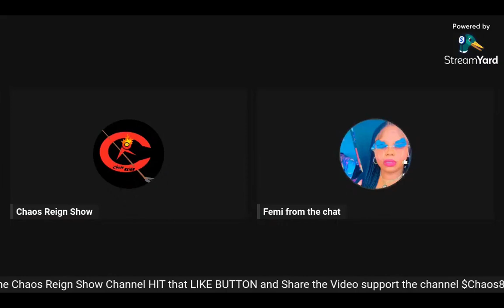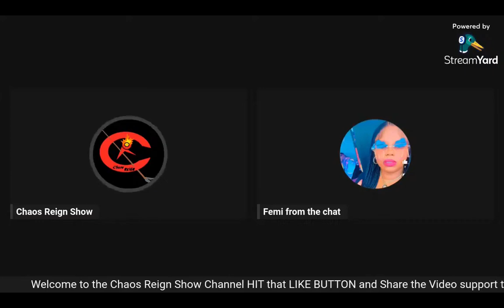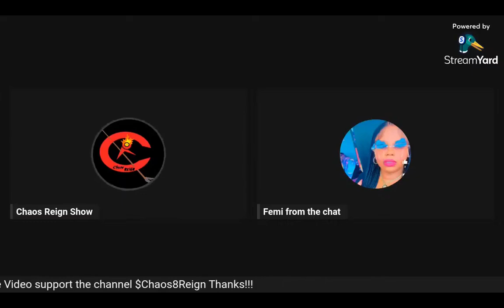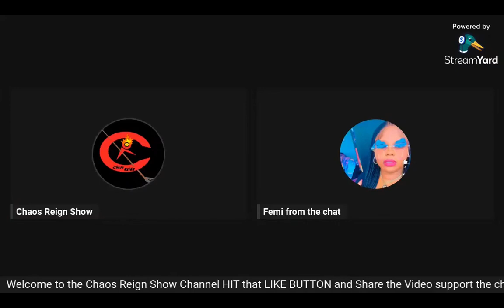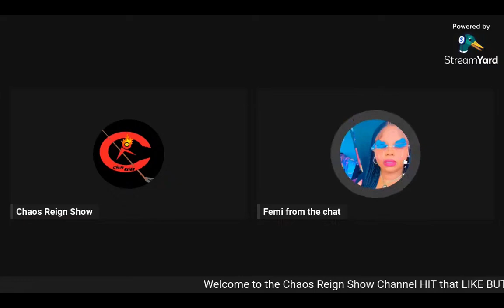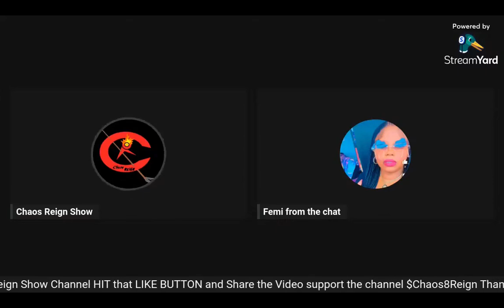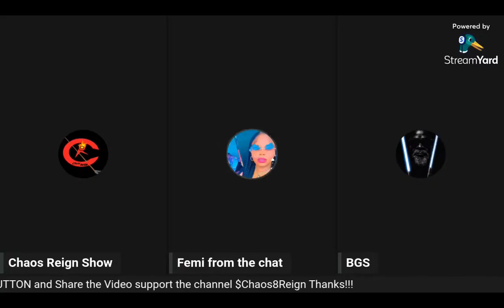Is it really single mother fault?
Delve into a thought-provoking discussion: Are women who choose to be single mothers to blame for what some perceive as the downfall of Western culture?  Let the Chaos Reign!! Join us as we explore diverse perspectives on this intriguing topic.